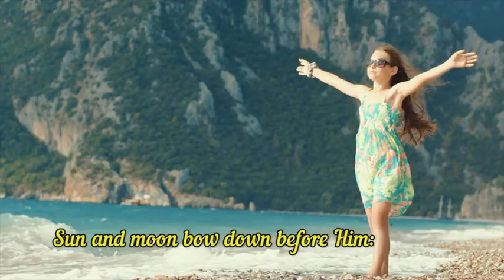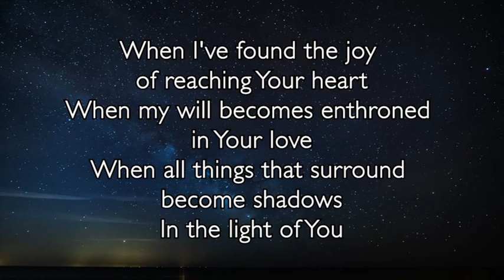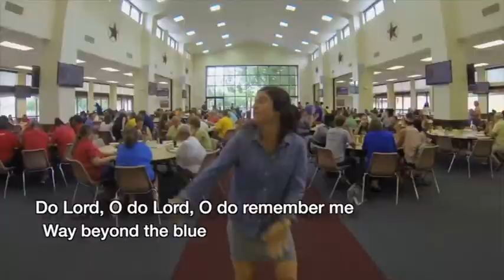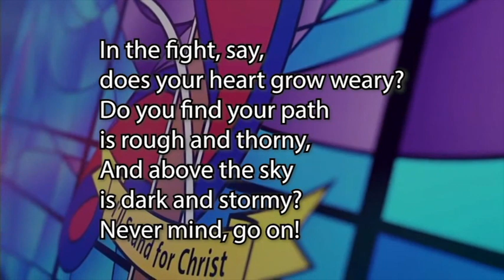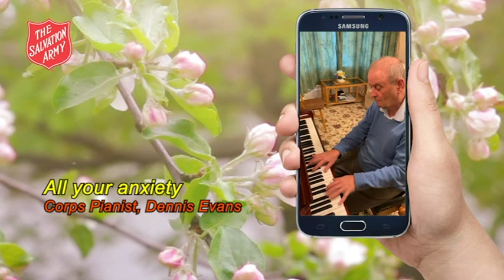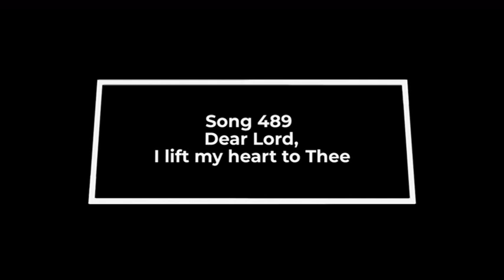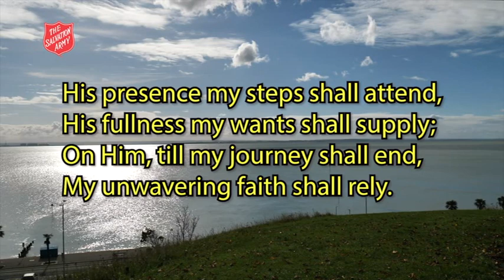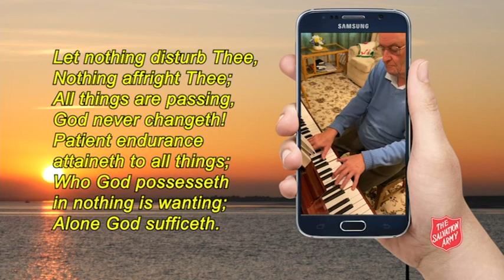Southend SA Virtual Worship 24-1-21 (no subtitles)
This week we are thinking about what the bible has to say about anxiety. We have two contributions from the Cobham Hall Music School (1985) including Eric Ball's 'Morning Song'. A lively modern children's song. The contemporary praise song 'When I look into your holiness.' A modern reworking of a vintage Army classic, 'Never mind, go on!' and Jack Izzard's plaintive and emotive prayer 'Dear Lord, I lift my heart to thee.' Join us for worship!

Please note: This week we have two versions of our virtual worship for you. One video has subtitles for the sermon, so if you would find that helpful then  select this link. If you would rather listen to the sermon without subtitles then please select the other link.